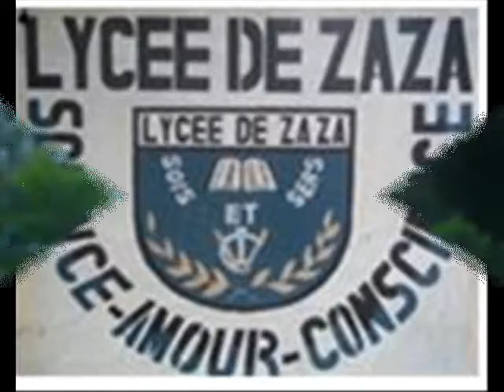UMUHANGO WO KWIBUKA ABAZIZE JENOCIDE KUNSHURO YA 25 MURI LYCEE DE ZAZA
UMUHANGO WO KWIBUKA MURI LYCEE DE ZAZA